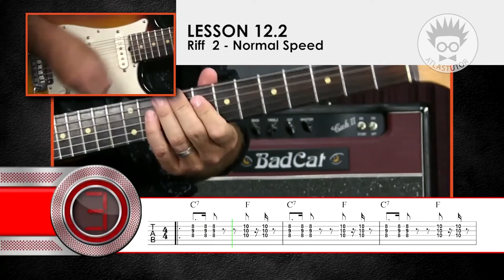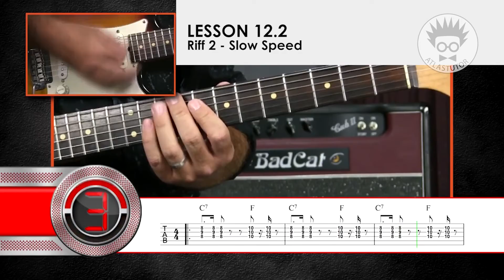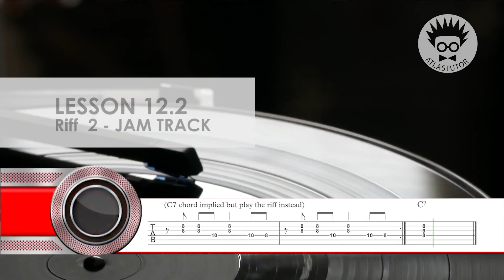Lesson 12 - Blues "rasa" Funk - Belajar Gitar Blues - ATLASTUTOR | PDF + jamtrack | en - id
Lesson 12 - Blues "rasa" funk- ATLASTUTOR | pdf lesson + Jamtrack |

Lesson keduabelas dari seri belajar gitar blues dari dasar sampai mahir dari ATLASTUTOR

Lesson ini berisi pengenalan dasar strumming funk dalam musik BLUES
- dalam lesson ini terdapat 2 jenis strumming funky berbeda

dengan 3 bagian video, yaitu:
1. Video cara bermain gitar blues dengan speed normal (100%)
2. Video cara bermain gitar blues dengan speed pelan (50%)
3. Video berisi iringan musik (Jam Track) untuk jamming atau mencoba bermain gitar dengan band dari apa yang sudah dipelajari di Video ini.

--- chapters ---
0:00 intro
1:07 Lesson 12.1 - riff 1 normal Speed
2:11 Lesson 12.1 - riff 1 slow speed
3:50 Lesson 12.1 - riff 1 jamtrack
4:57 Lesson 12.2 - riff 2 normal Speed
6:01 Lesson 12.2 - riff 2 slow speed
7:41 Lesson 12.2 - riff 2 jamtrack

--- Lesson 12 PDF file ---
indonesia :

serta sobat bebas kok untuk like dan share video-video di channel ini

ambience music : Bumper Tag - John Deley